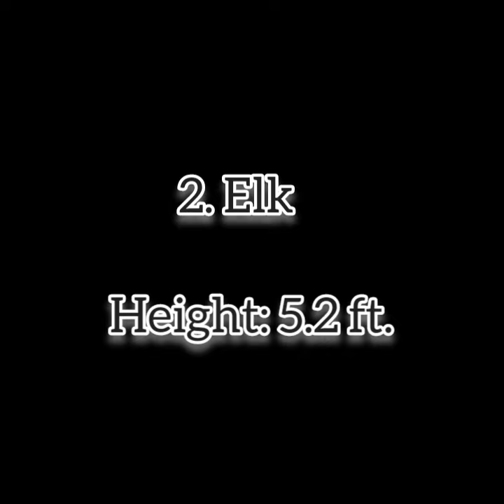largest deer in the world